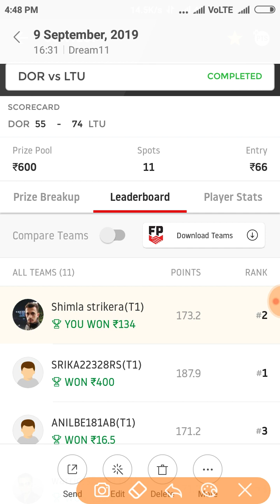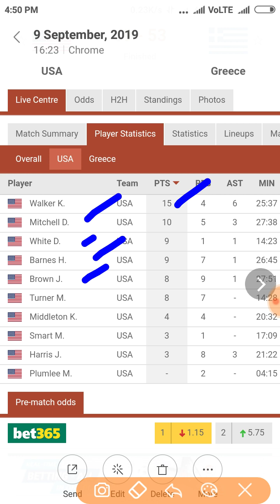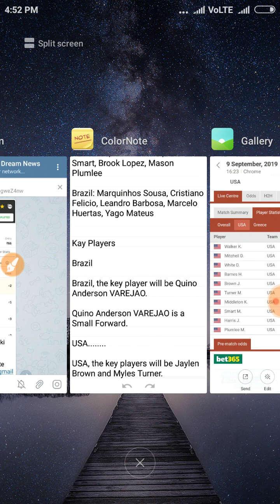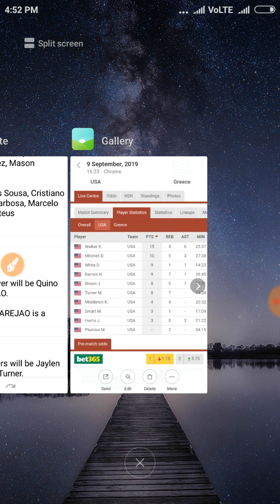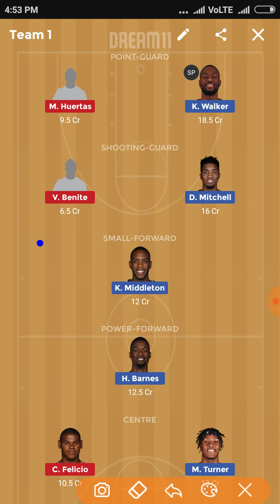USA VS BRA DREAM11 BASKETBALL✓PLAYER RECORD DEEP ANALYSIS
N.B.A.